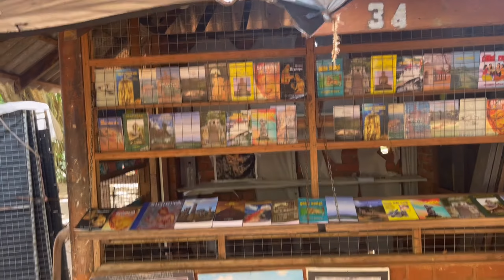A beautiful day in Sigiriya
Welcome to Sigiriya! Get ready for an exciting day exploring one of Sri Lanka's most iconic and breathtaking sites. Let me take you on a one-day itinerary filled with adventure, history, and natural beauty. Let's begin!
Start your day early to make the most of your time. Arrive at the Sigiriya Rock Fortress, also known as the
"Lion Rock." Marvel at this ancient rock fortress rising dramatically from the surrounding lush greenery. Your climb to the top will be an unforgettable experience!
 Begin your ascent to the summit. Take your time to admire the fascinating frescoes of the Sigiriya maidens on the rock face. These intricate paintings date back centuries and provide a glimpse into the rich history and artistic traditions of Sri Lanka.
Reach the halfway point, where you'll find the famous Lion's Paw entrance. This spot offers fantastic photo opportunities and allows you to imagine the grandeur of the lion-shaped gateway that once stood here.
 Continue your climb to the summit, where you'll be rewarded with breathtaking panoramic views of the surrounding landscapes. Take a moment to soak in the beauty of the Sigiriya gardens and the expansive vista of the surrounding countryside.